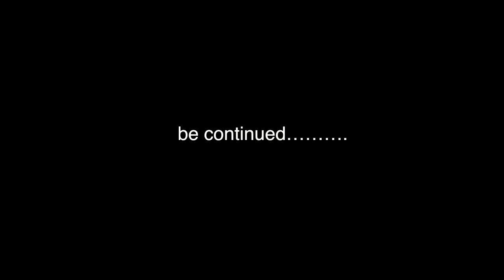Sa-Roc - Them Vimana Jets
Music video by Sa-Roc performing Them Vimana Jets. 2013 Sol Messiah Music